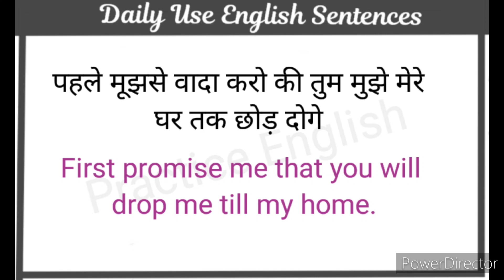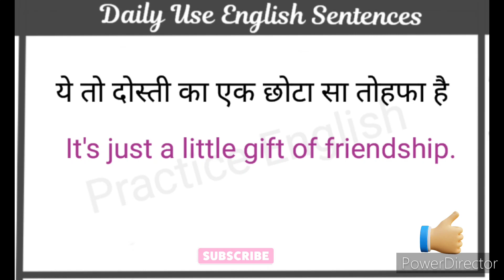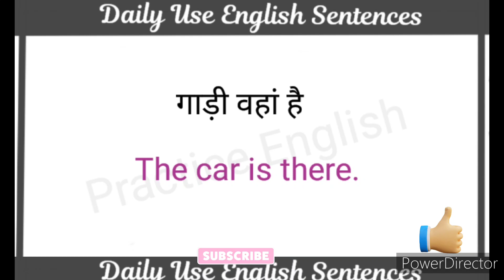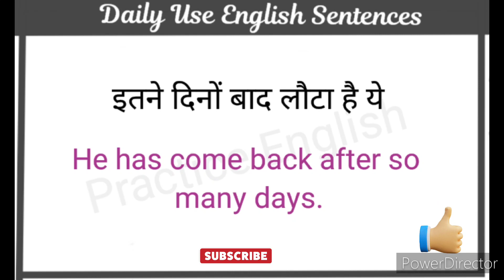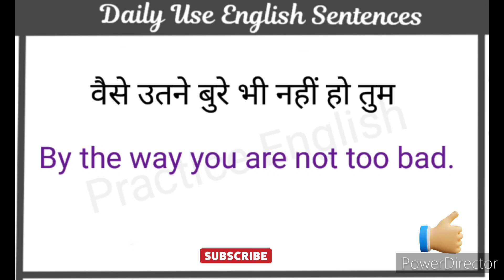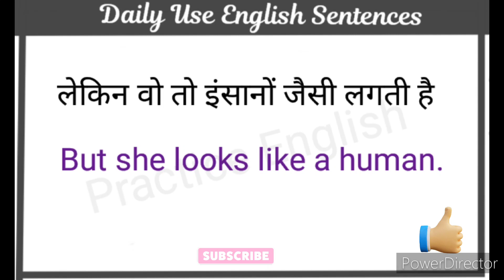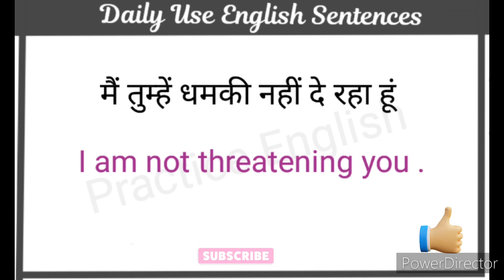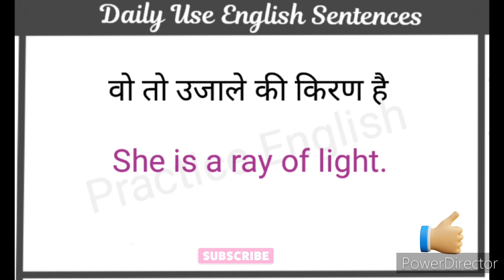Daily Use English Sentences l आसानी से अंग्रेजी सीखें l Practice English l Spoken English Course